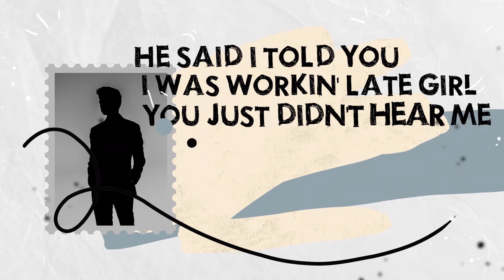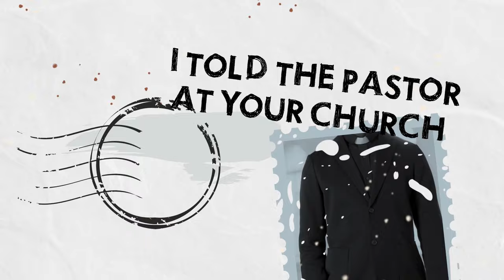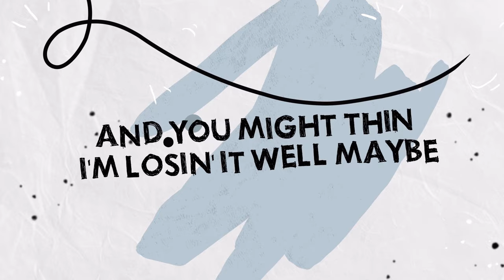Letters to the IRS Official Lyric Video - Montana Taylor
'Letters to the IRS' Official Lyric Video by Montana Taylor